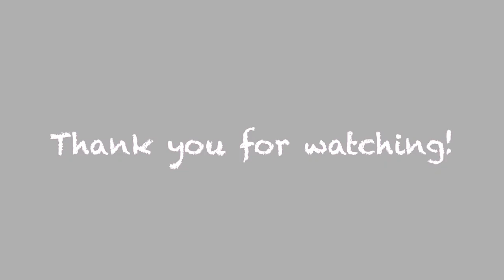Beautiful African Cichlids II - Cichlid Water Tank Sound for Your Relaxation. Just water sound.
These are my African Cichlids in the aquarium in my living room. All the cichlids in this tank were bred in the same tank. No music. Just water sound.
Recorded on Thursday, May 5th, 2023.